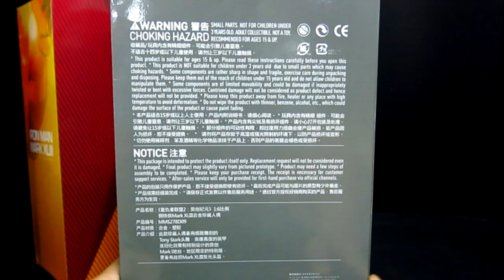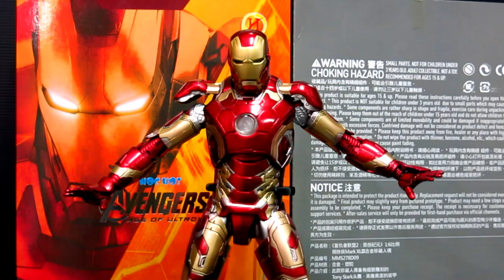รีวิว Ironman MK43 งาน HOC HOI (bootleg)